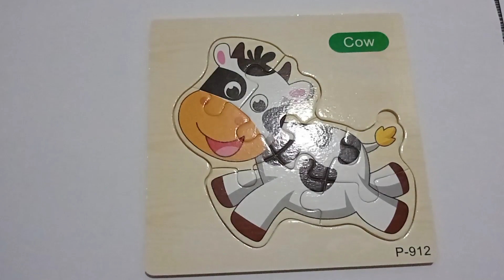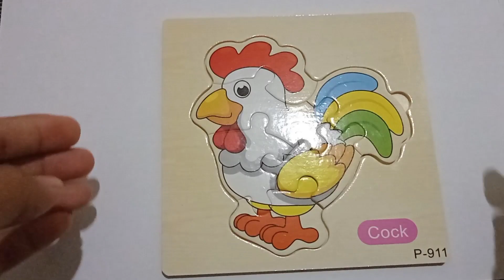THE WHOLE FAMILY TOGETHER PUZZLES FOR KIDS - ANIMALS | YOUTUBER SUCCESS !!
Puzzles for children from cartoon animals. We continue to collect puzzles with our favorite characters from various animal cartoons. There are different types of puzzles from the smallest to the biggest. Puzzles are very useful educational games for kids and even adults!